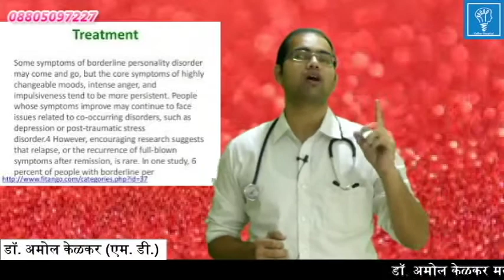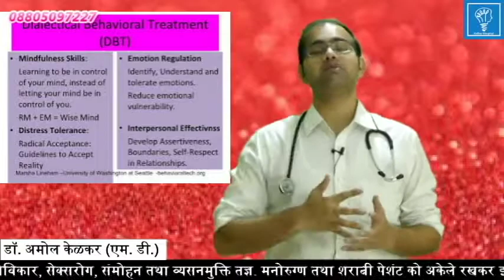Borderline Personality Disorder Treatment (Hindi) by Dr. Amol Kelkar (M.D)